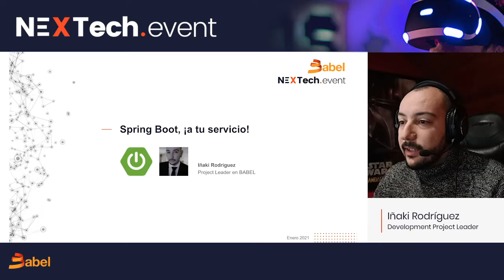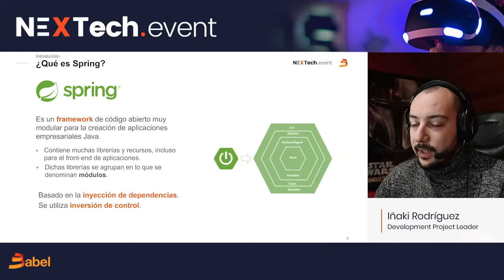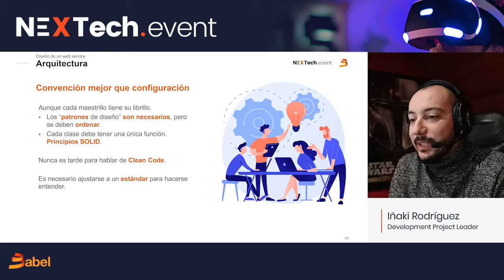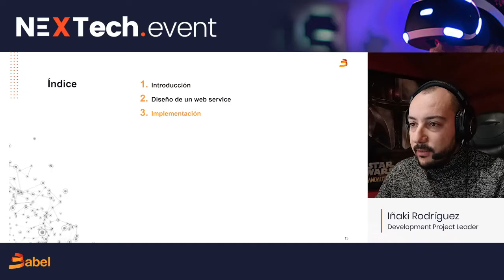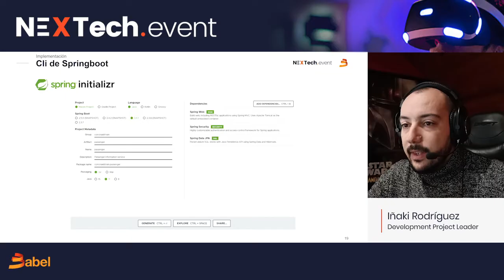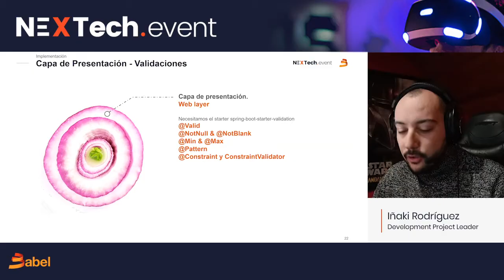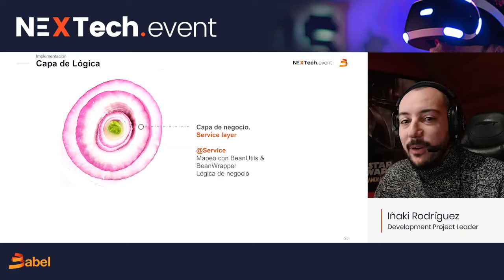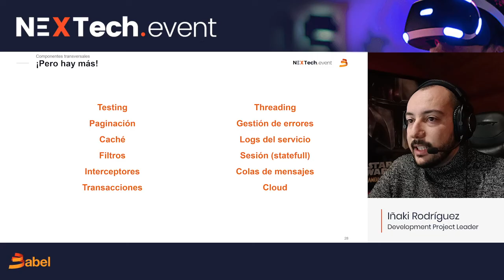NexTech Event: Spring Boot, ¡a tu servicio! (Iñaki Rodríguez)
Nuestro compañero Iñaki Rodríguez nos enseña cómo simplificar nuestros servicios con Spring Boot compartiendo trucos para que el proceso sea exitoso.